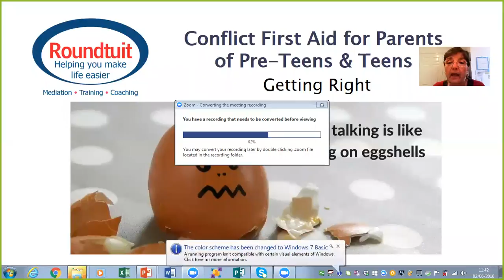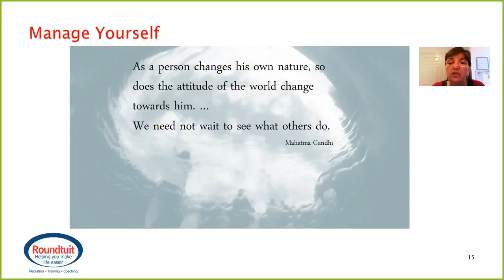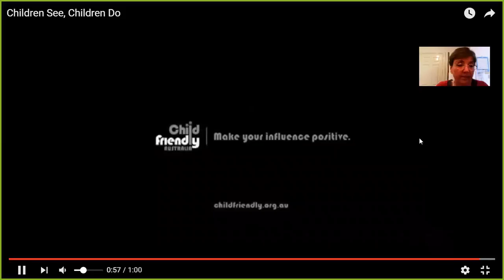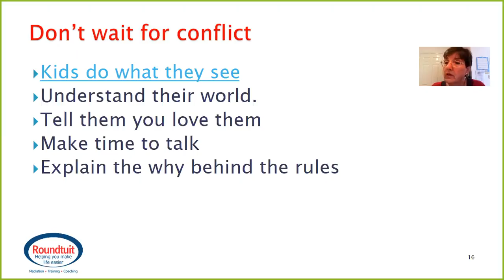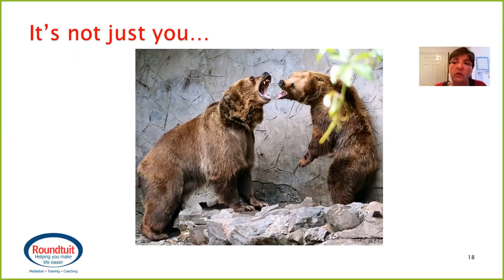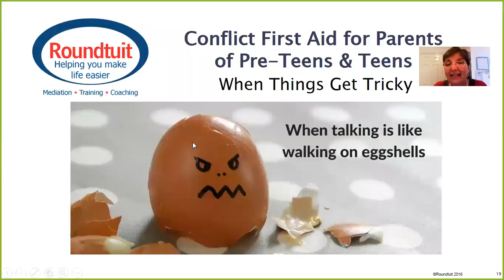Conflict 1st Aid for Parents 3: Getting it Right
How to build your relationship with your kids, so things are less likely to go wrong